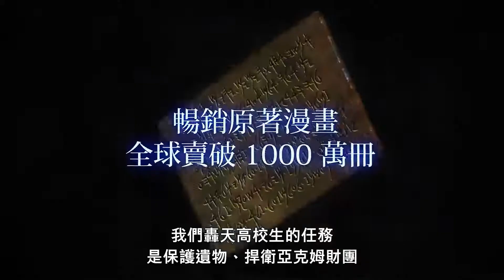【2022/6月】遺跡守護者 -「正式PV」【MCE漢化組】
▼簡介/Introduction▼
♬ 請支持原版~ / ♬ Please support the original~